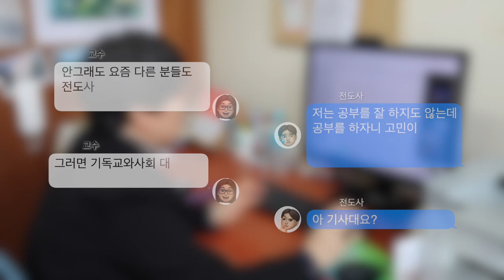[입시] 2023기독교와사회대학원 선교학과 홍보영상 | 장로회신학대학교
장로회신학대학교 장로회신학대학교 대학원, 기독교와사회대학원 선교학과를 소개해드립니다!
평양에서 광나루까지!
유튜브와 학교 홈페이지를 통하여 본 대학교의 입시와 학교생활을 재미있는 영상으로 만나보세요!

장로회신학대학교와 입시에 대해 더 알고 싶다면 "클릭" 하세요!